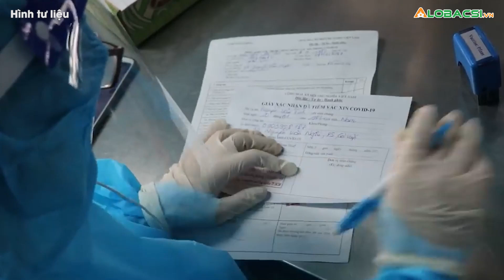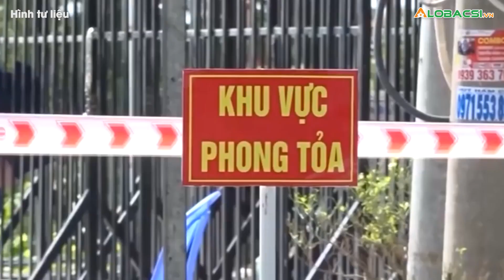Điểm tin tối 29/12: VN sẽ thử nghiệm vắc xin COVID-19 đường uống, F0 khỏi bệnh không cần tiêm ngay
Tối 29/12, Bộ Y tế vừa công bố 13.889 ca nhiễm mới, trong đó có 13.873 ca tại 60 tỉnh, thành, thấp nhất trong một tuần qua; 245 ca tử vong.
Cập nhật diễn biến dịch COVID-19 mới nhất:
MỌI GÓP Ý XIN GỬI VỀ:
Hợp tác nội dung:  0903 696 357